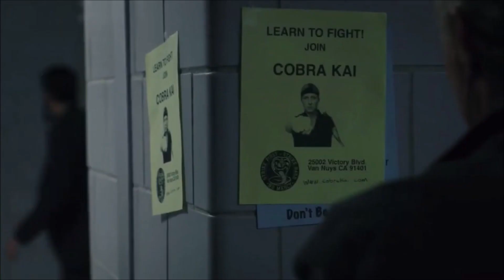LawRusso~ IDGAF [Daniel LaRusso]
Song: IDGAF by Dua Lipa